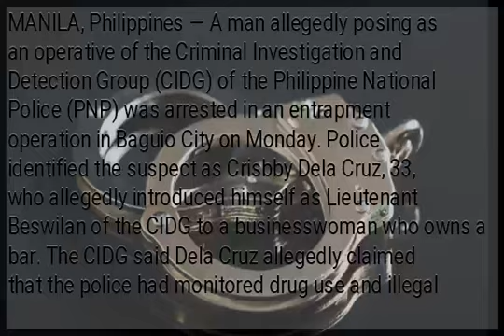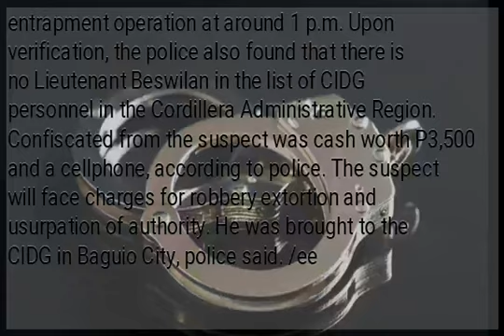Man posing as CIDG cop arrested in Baguio City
MANILA, Philippines — A man allegedly posing as an operative of the Criminal Investigation and Detection Group (CIDG) of the Philippine National Police (PNP) was arrested in an entrapment operation in Baguio City on Monday. Police identified the suspect as Crisbby Dela Cruz, 33, who allegedly introduced himself as Lieutenant Beswilan of the CIDG to a businesswoman who owns a bar. The CIDG said Dela Cruz allegedly claimed that the police had monitored drug use and illegal drug transaction inside the bar and demanded cash worth P3,500 to prevent a police raid or be closed for business. Dela Cruz also allegedly promised the owner of the bar that the police will not file charges against her if she pays the amount. The complainant did not yield to the suspect’s demand and instead reported the incident to authorities, prompting agents of the CIDG and the Baguio City Police Station 7 to launch an entrapment operation at around 1 p.m. Upon verification, the police also found that there is no Lieutenant Beswilan in the list of CIDG personnel in the Cordillera Administrative Region. Confiscated from the suspect was cash worth P3,500 and a cellphone, according to police. The suspect will face charges for robbery extortion and usurpation of authority. He was brought to the CIDG in Baguio City, police said. /ee...